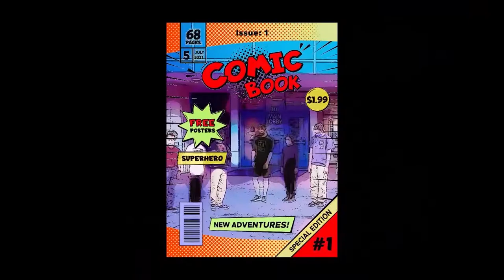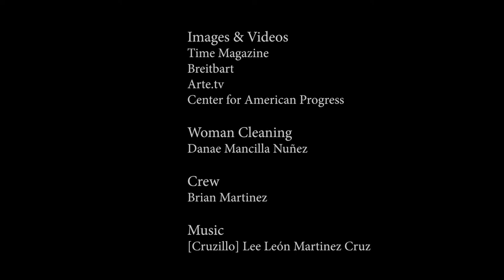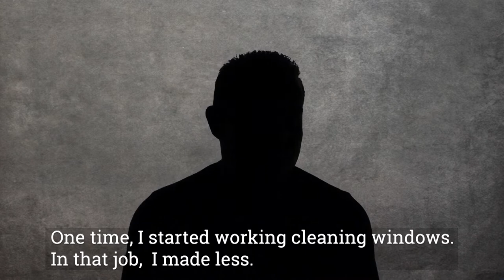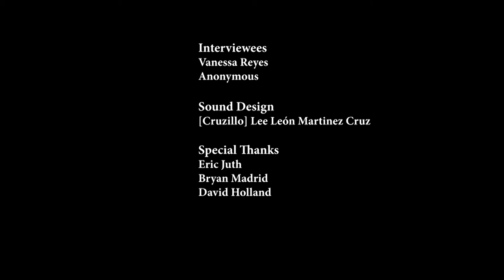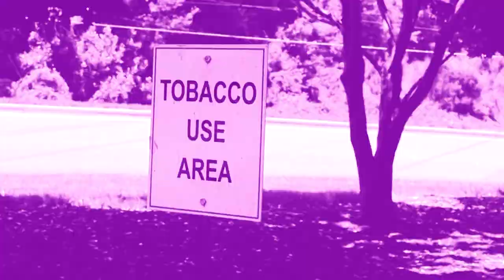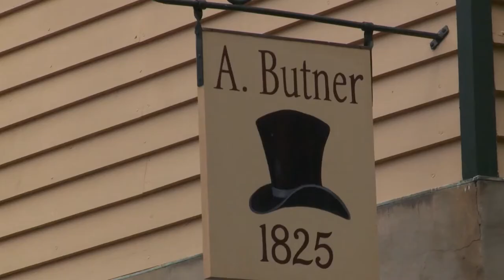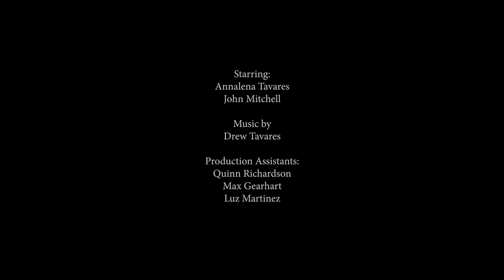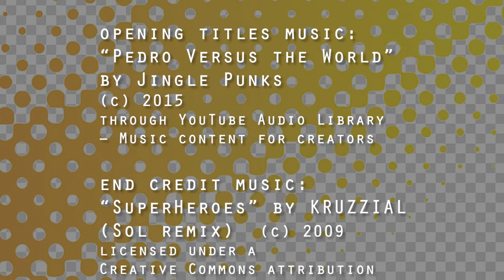Forsyth Tech Videography class reel - Summer 2021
After a year of no videography classes due to Covid (some courses just can't be taught remotely), we are back!

With an emphasis on creative expression, students learn video production fundamentals by creating their own short film/video, going through the process of storyboarding, shooting and editing picture & sound into a finished production.
"The Empty Halls" by Max Gearhart
"Valoranos" (Value Us) by Luz Cruz
"Norman Watches Television" by Quinn Richardson
"Come Visit the City Winston-Salem" by Xavier Scales
"Late Again" by Drew Tavares
"Meme-Be-Gone" by Elijah McCoy

Produced at Forsyth Tech Community College in Winston-Salem, NC.